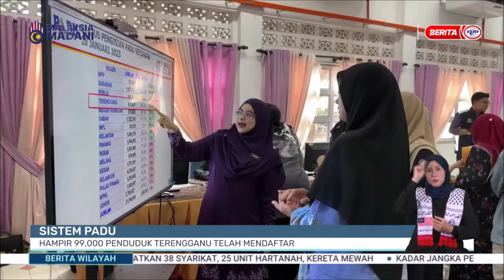29 JAN 2024 - BERITA WILAYAH - SISTEM PADU: HAMPIR 99,000 PENDUDUK TERENGGANU TELAH MENDAFTAR